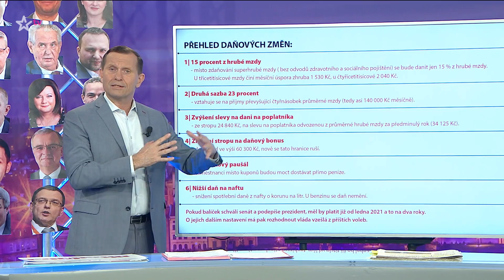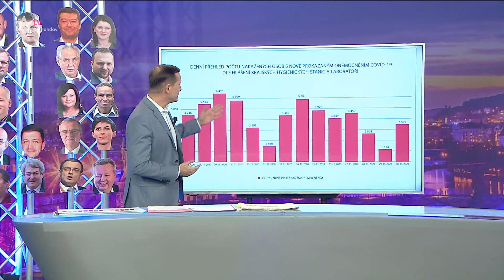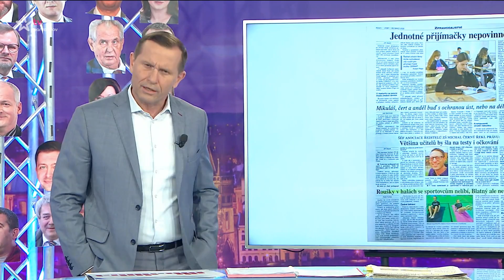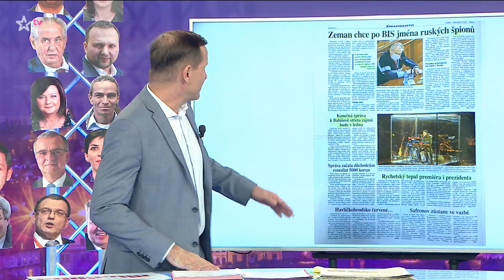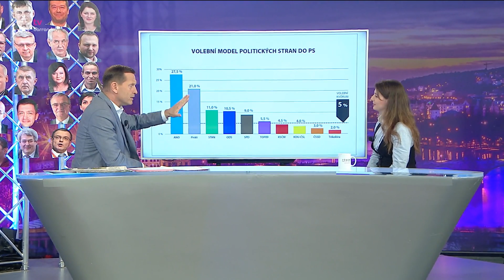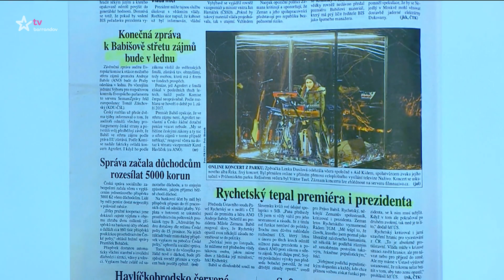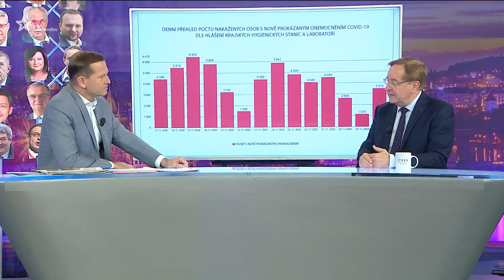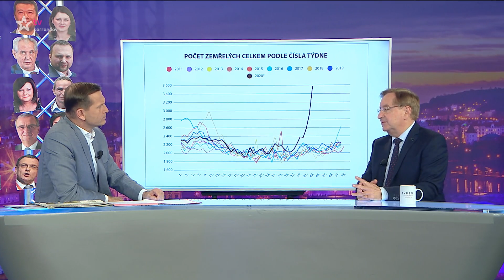Týden podle Jaromíra Soukupa - 01.12.2020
Jaromír Soukup s nadhledem a humorem komentuje události dnešního dne (Premiéra)